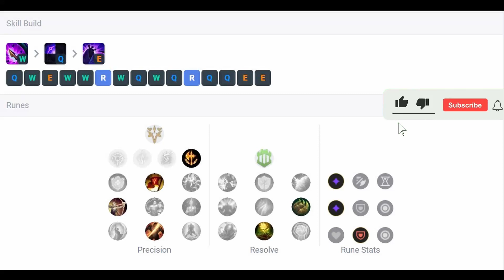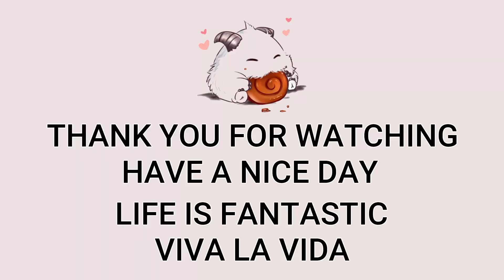Bel'Veth Top VS Sion | KR Master Patch 13.10